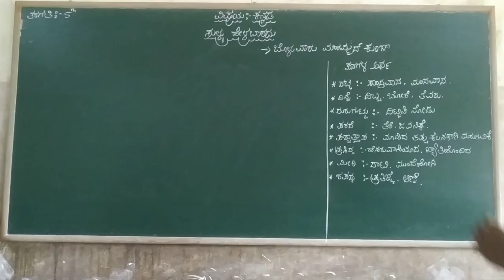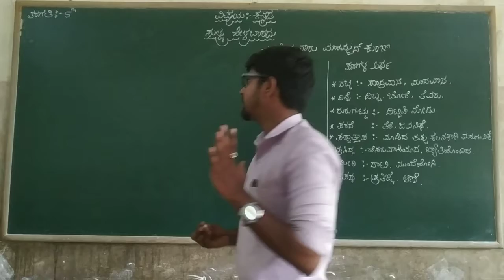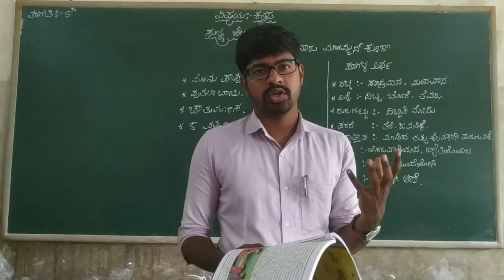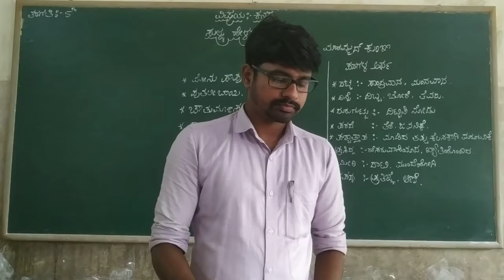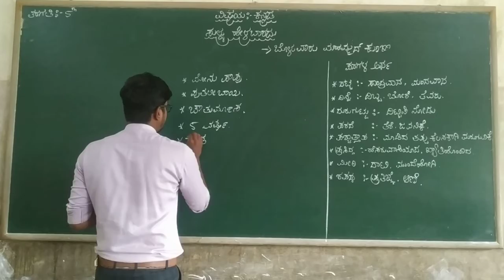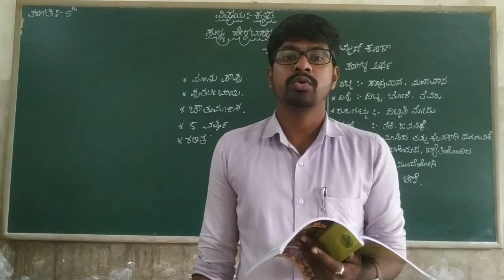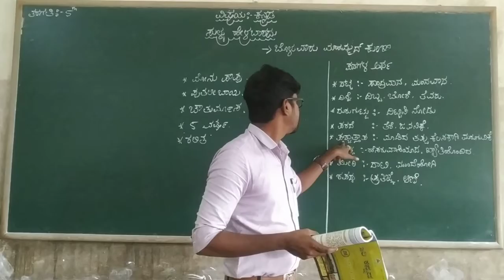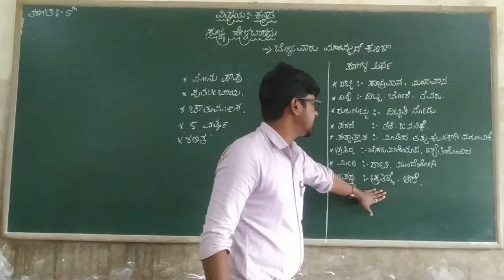5th Kannada Sullu helabaradu Part 2 by Dyamanna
Sullu helabaradu Part 2